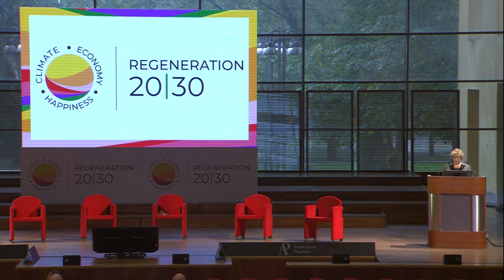Institutional greetings - Anna Mazzucchi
Regeneration 20|30 is a unique alliance of private sector, institutions, academics, NGOs, spiritual leaders, and individuals involved in a collaborative effort for the development of a regenerative economy and a more sustainable future.

🔸 Institutional greetings
Anna Mazzucchi (Vice President, Fondazione Cariparma)

Fondazione Cariparma embodies the positive role of a private institution deeply engaged in promoting the well-being of its community, through education and training programs, the growth of social help services, cultural and scientific research. Well aware of the challenges of our times, the foundation trusts that the only way to address them is through moral regeneration, an economy based on social justice and solidarity.